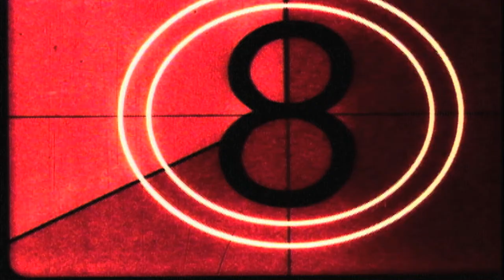Maria Neckam: I Miss You (official music video)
video produced by Nina Dallos, Lukas Anger, Michi Eisinger, Silvan Huber and Lisa Marie Gotsche

musicians on recording: Aaron Parks (piano), Nir Felder (guitar), Thomas Morgan (bass), Colin Stranahan (drums)